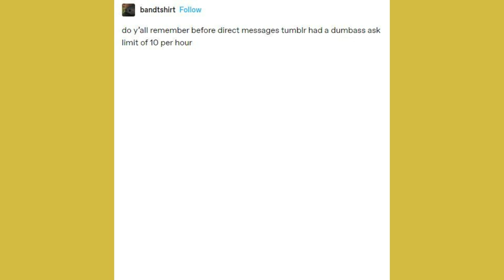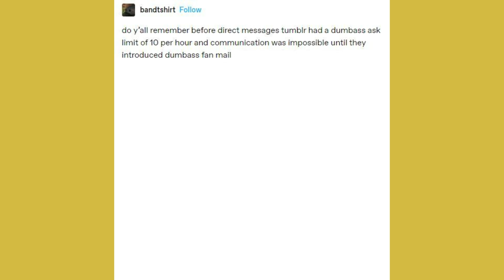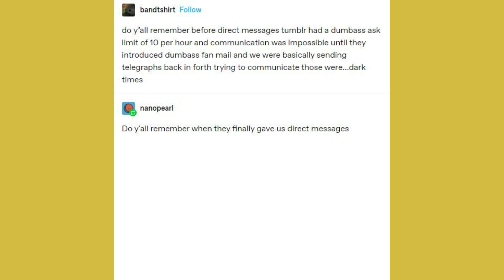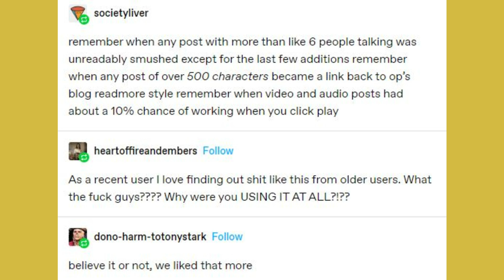Bettina Tumblrina: Ye Olde Tumblr Days